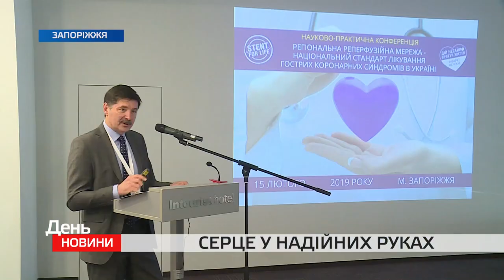Серце у надійних руках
Ефективне лікування гострого коронарного синдрому серця та інфаркту Міокарда. Про це говорили на Всеукраїнській конференції кардіологів, яка відбувається у Запоріжжі. Аби подолати ці захворювання, Україна ще 2011-го року долучилася до європейської ініціативи “Stent for life”